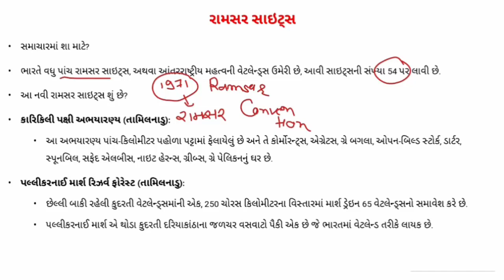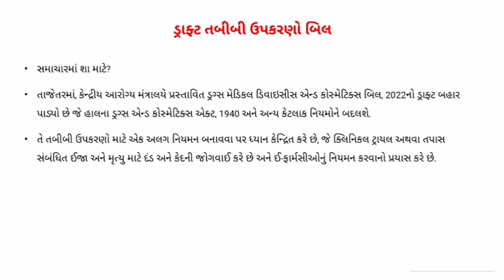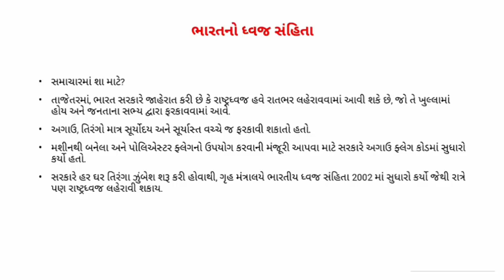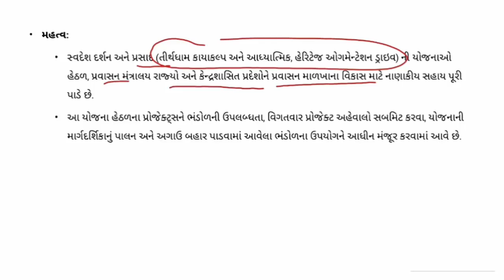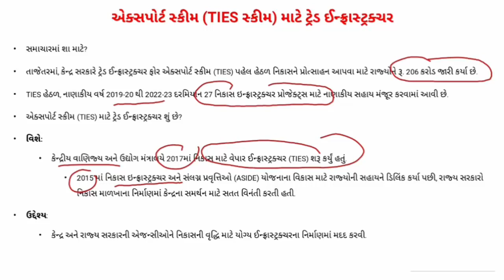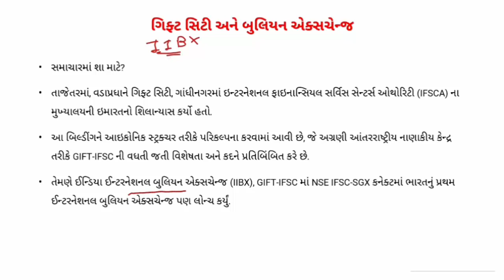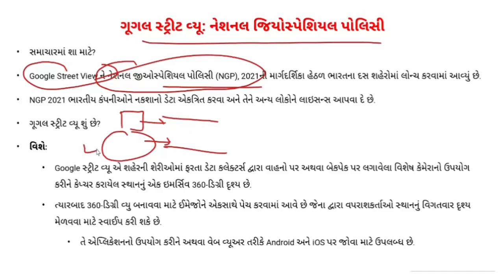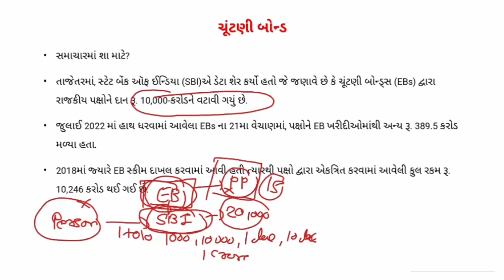GUJARATI CA PART 88